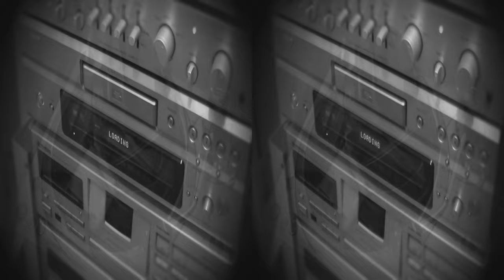Legend Control (Fright Night) music video in 3D SBS by MFD - B-Dawg Studio for 3D TVs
3D SBS version of Legend Control music video by Blair "MFD" Dinsdale AKA B-Dawg (for 3D TVs)

A very special thank you for the church video footage used by permission of Yoko Dorsey

Other video contributions by Dan Walsh, Craig "Gunman" Clover, Rio Mica Monsalud

People who appear in the music video:

Hot girl 1 - Rio Mica Monsalud
Hot girl 2 - Misa Kato
Hot vampire girl - Tomoko Lintott
Cool yet scary vampire cheers guy – Stephen Thorne
Goalie - Ray Hinokuma
Bongo Drum - Pat Kemp
Lounge Singer - Ray Dorsey
Wild Air Drummer - Rohan Donald
Maple Leafs Fan - Mike of the Youtube channel Bub's Arcade Fighters
Westside Representative - Rodney "Cobra" Loring
Beer Drinker - Jason Stillwell
Ghost and Clones - Michael James Cocks

Kick Drum - Paul "OFS President" Millinger

Video footage recorded around Kanagawa Japan.
Bongo drum recording in Ore No Mise, Zama bar.

Thanks also to Klass sports bar in Sagami-Ono and the ice hockey shop Eurosport in Edogawa-city, Tokyo.

Original music recording in 2007 Chigasaki city back in the days of the original 516 group consisting of Gautam Valluri AKA Capital G/Minor Villain, Craig Clover AKA Kre-niom or better known as Gunman, and Blair Dinsdale AKA MFD/B-Dawg

Mixed and Mastered in 2021 Zama city
Video and music produced by Blair Dinsdale 2021 B-Dawg Studio

R.I.P. Eazy-E